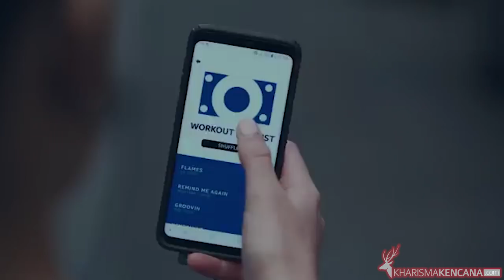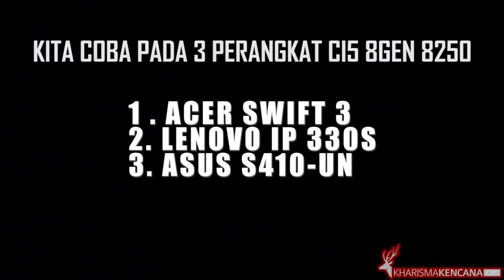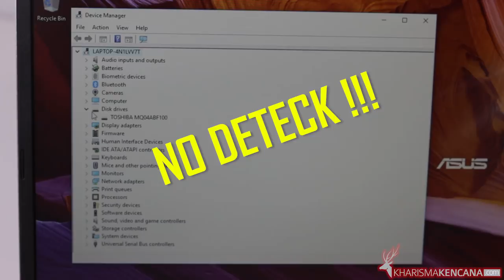intel optane (kelebihan dan kekurangan nya)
intel  menciptakan sebuah terobosan baru di dunia teknologi dengan INTEL OPTANE ,dia memiliki kelebihan menjadikan perangkat computer kita jadi lebih responsive, eittt tapi tunggiu dlu brooo tetap ada kekurangan dalam terobosan terbaru dari intel...….

Hubungi : 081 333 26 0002 (WhatsApp/Call) Admin Kharisma